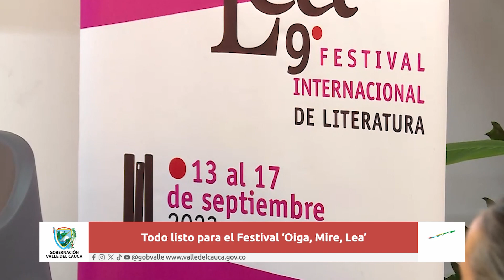Todo listo para el festival de literatura de la Biblioteca Departamental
Emitido el  11  de septiembre 2023 día por el Canal regional Telepacífico.

El miércoles 13 de septiembre arranca el Festival ‘Oiga, Mire, Lea’ que contará con programación especial para niños niñas jóvenes adultos y adultosmayores. Para mayor información consultar